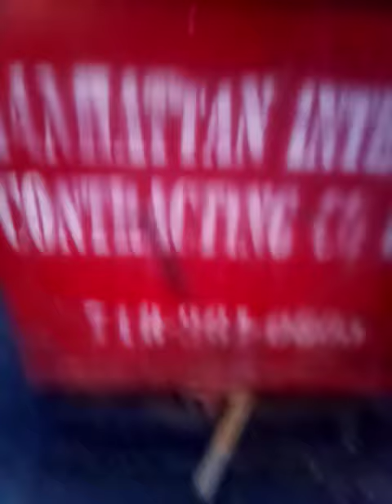terry turns into the all seeing eye